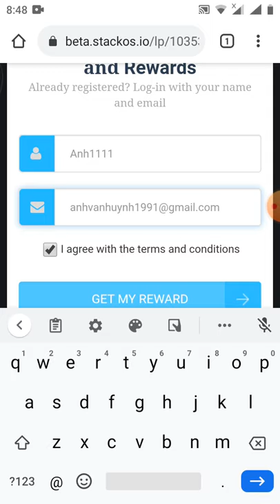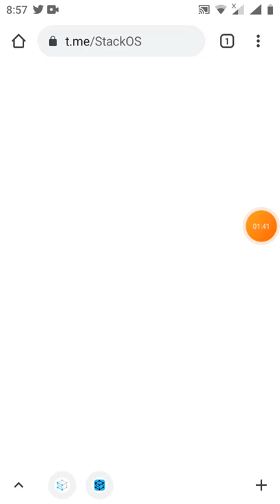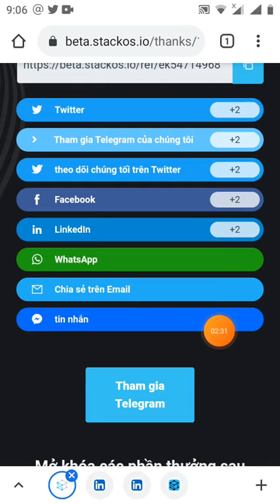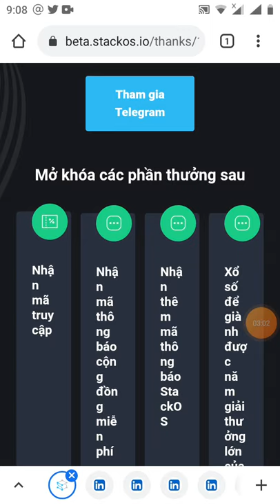kèo ngon ae ơi - hướng dẫn tham gia danh sách chờ nhận token Stack (dự án lít sàn binace)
Link đk